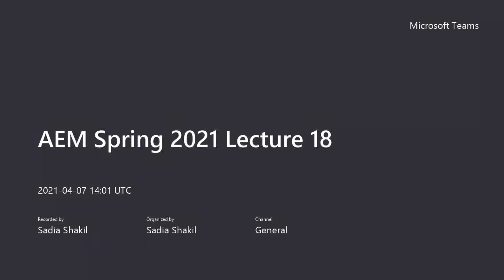AEM Spring 2021 Lecture 18 Part2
AEM Spring 2021 Lecture 18 (Part 2)